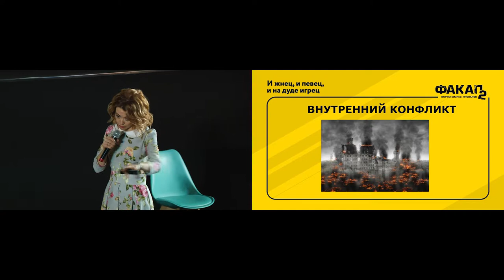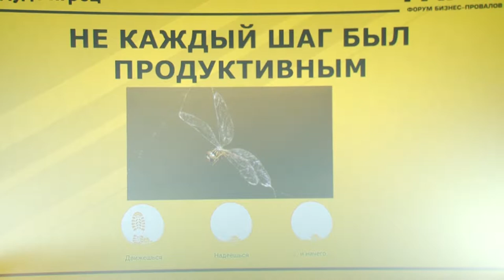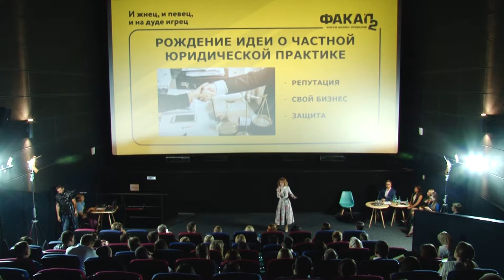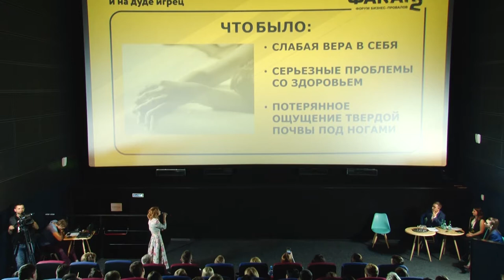Факап-2: как принимать свои ошибки в бизнесе и продолжать действовать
Юрист Мария Доценко о том, как принимать свои ошибки и продолжать действовать на  пути из найма в бизнес.

Форум бизнес-провалов «ФАКАП-2» - неформальный проект, организованный журналом «Автограф», в котором барнаульские предприниматели в формате стендапа рассказывают о своих бизнес-ошибках, резюмируют опыт и делятся лайфхаками в назидание другим.